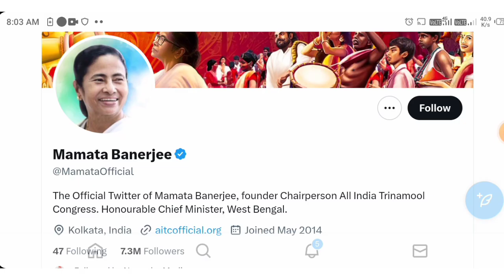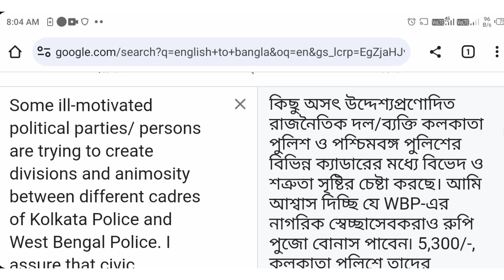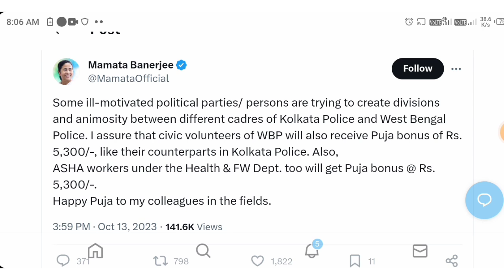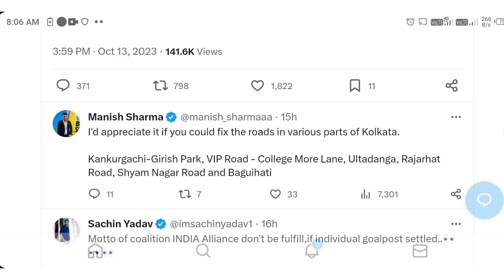পূজোর আগে ৫৩০০ টাকা বোনাস দিচ্ছে মমতা || Durga Puja bonus 5300 rupee in West Bengal